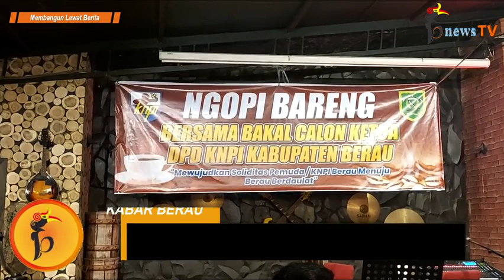Ini Visi Misi Para Calon Ketua Di Musda KNPI Berau Bersatu (Part 3)